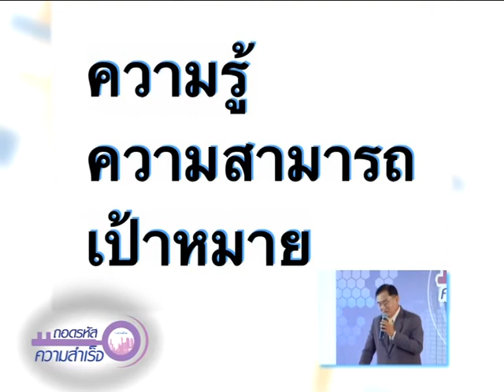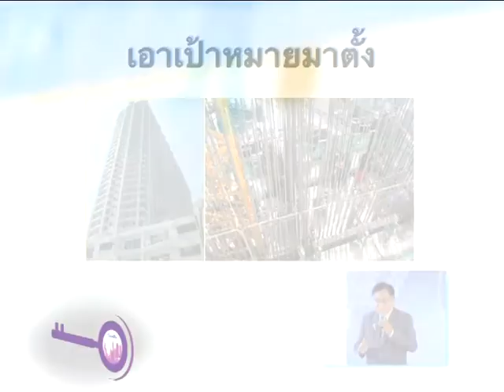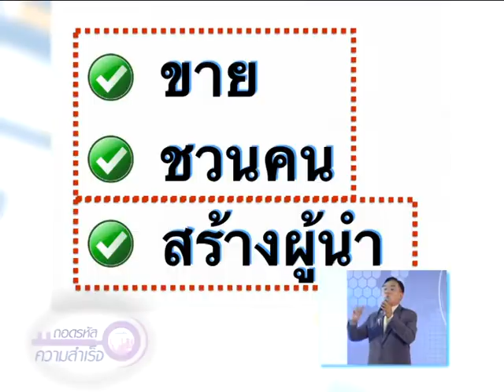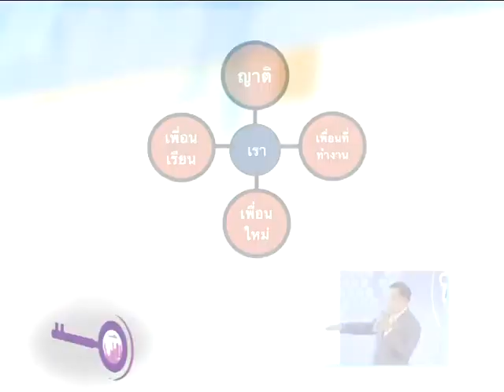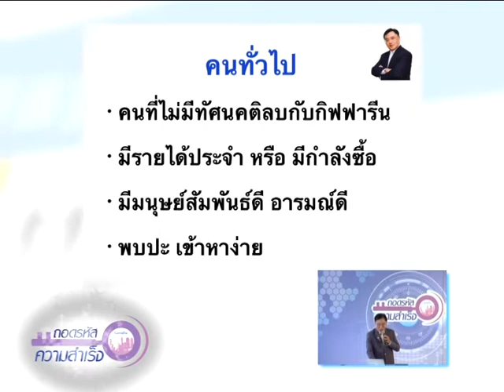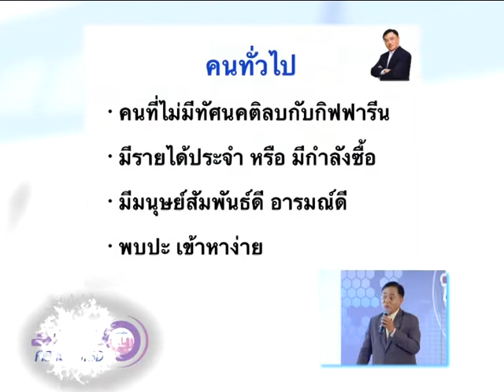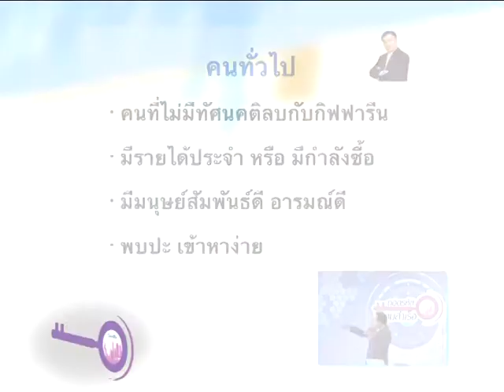ถอดรหัส 276/2 วางแผนทีมอย่างไรให้เติบโต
ถอดรหัสความสำเร็จ 276 วางแผนทีมอย่างไรให้เติบโต
โดย คุณพีระเชษฐ์ ศรีพลัง ผู้บริหารระดับ ไดมอนด์แกรนด์ พาราไดซ์